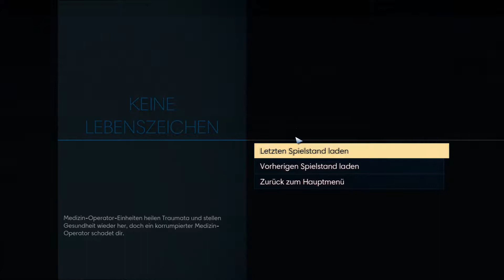PREY • 015 👽 Ein weiterer Verbündeter?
«PREY»
Weltraum-Chaos mit Kaffesatz von Arkane Studios / Bethesda (2017)